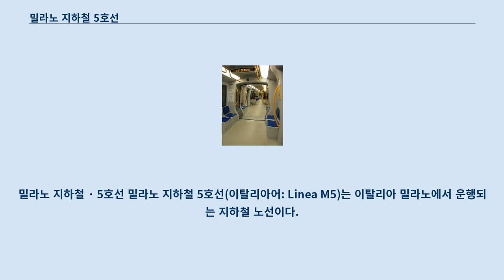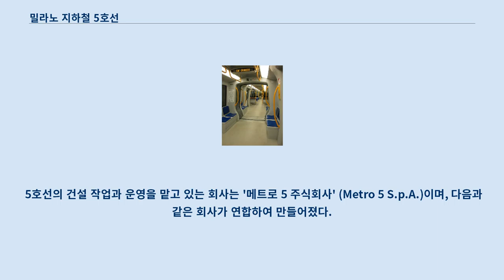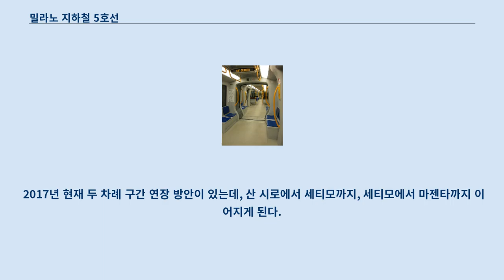밀라노 지하철 5호선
밀라노 지하철 · 5호선 밀라노 지하철 5호선(이탈리아어: Linea M5)는 이탈리아 밀라노에서 운행되는 지하철 노선이다.
 밀라노 지하철의 노선 중 하나로 밀라노 시의 북동부 교외에서 운행되고 있다.
 5호선의 첫번째 구간인 비냐미에서 차라까지의 구간은 2013년 2월 10일에 개통했으며, 두번째 구간인 차라에서부터 가리발디 FS는 2014년 3월 1일 개통했다.
 세번째 구간인 가리발디 FS-산 시로 스타디오 구간은 중간 역 몇 개를 제외한 채 2015년 4월 29일 개통했다.
 나머지 세 역은 모두 2015년 이내에 문을 열었고, 최종적으로 2015년 11월 14일 트레 토리 역이 개업하면서 전 국간이 개통되었다.
 5호선은 코펜하겐 지하철에서도 쓰이고 있는 안살도브레다 무인 지하철 차량을 사용해 운영되고 있으며, 전 역에 스크린도어가 설치되어 있다.
 5호선은 '메트로 5 주식회사 (Metro 5 SpA)' 그룹이 건설을 맡았으며, 2011년 2월 2일에 포르타 가리발디 역에서 산 시로 역까지의 구간을 건설한다는 계약을 체결했다.
 5호선은 차라 역에서부터 산 시로 스타디오 역까지 이어지며, 총연장 12.8km에 15개 역이 있다.
 5호선의 건설 작업과 운영을 맡고 있는 회사는 '메트로 5 주식회사' (Metro 5 S.p.A.)이며, 다음과 같은 회사가 연합하여 만들어졌다.
 '메트로 5'는 전체 공사비의 40%를 부담할 예정이며, 개통한 해부터 27년간 5호선 운영을 맡을 예정이다.
 이 부분의 본문은 안살도브레다 무인 지하철입니다.
 밀라노에서 운행되고 있는 안살도브레다 무인 열차 5호선에서는 안살도브레다에서 제작한 4량 구성의 관절연결 무인 열차가 사용된다는 것이 특징이다.
 이탈디자인 주자로가 디자인했으며, 크기는 길이 50m, 너비 2.65m이다.
 5호선 전철 체계는 제어 및 유지 센터에 있는 완전 자동 컴퓨터 시스템이 제어한다.
 2017년 현재 두 차례 구간 연장 방안이 있는데, 산 시로에서 세티모까지, 세티모에서 마젠타까지 이어지게 된다.